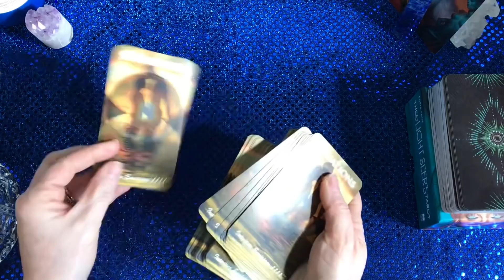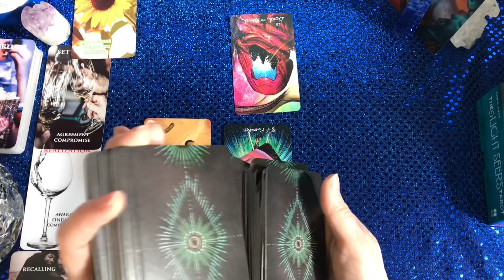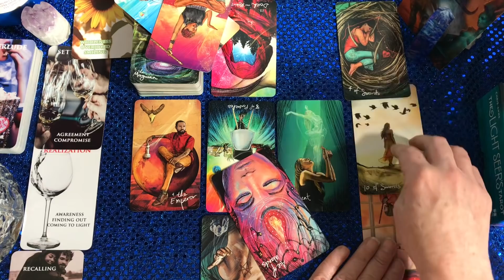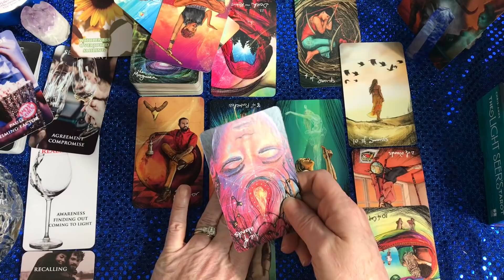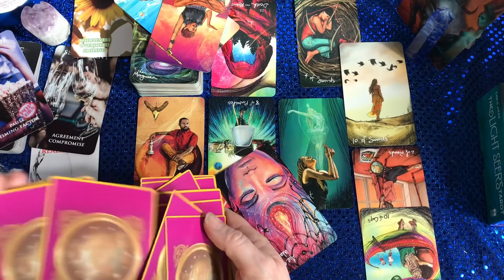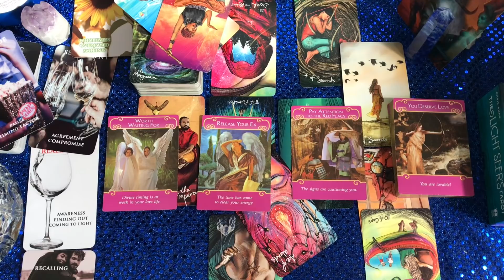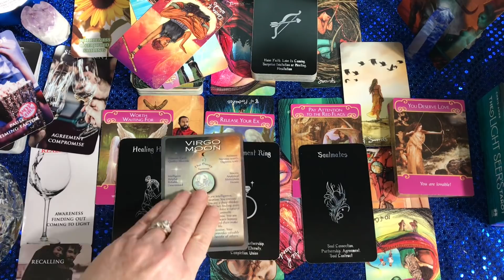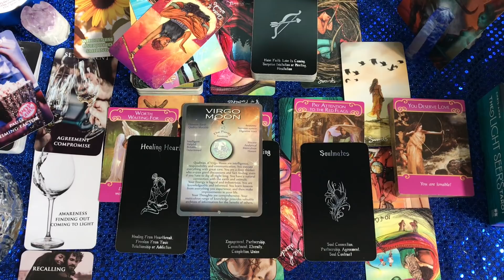Taurus Love ❤️ They Are Trying To Figure Out 🤔 How To Approach You November 2020